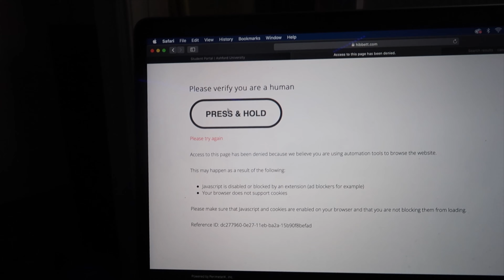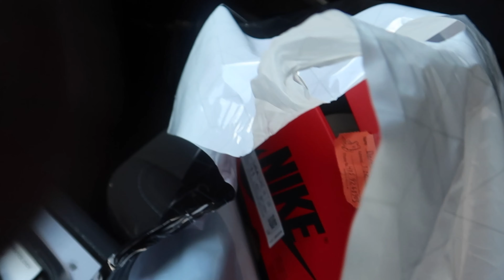Air Jordan 1 Lucky Green Were Extremely LIMITED!? Mall Pickup Vlog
Welcome to the channel! Picking up the Air Jordan 1 Lucky Green WMNS from my mall! These Lucky Green Air Jordan 1s were more limited than people thought. The resell value is rising fast, so cop before they go up any further. Did you cop the Air Jordan 1 Lucky Green?

Air Jordan 1 Lucky Green
Retail: $170

DEVINTAGEWORLD10